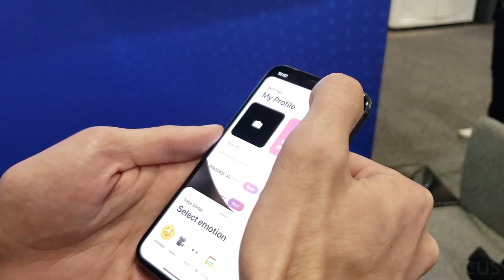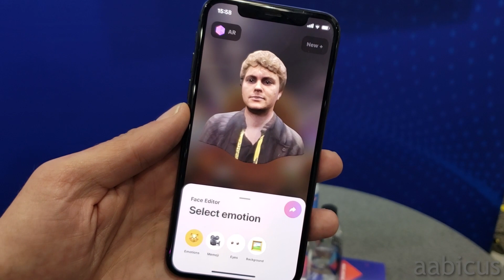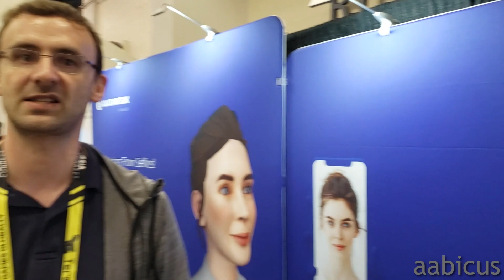itSeez3D - New app creates 3D models from a single photo! [GDC 2019]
itSeez3D was at GDC showing off their mobile app that creates high-quality 3D models of you from a single photograph!

This video was made by our reporter aabicus! Follow him on twitter at @aabicus to learn when his future videos are going live.